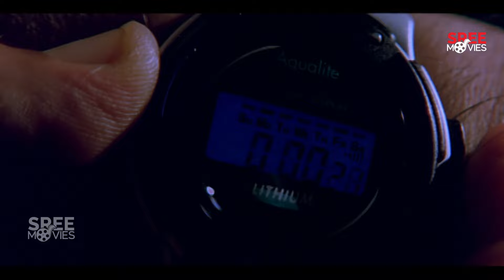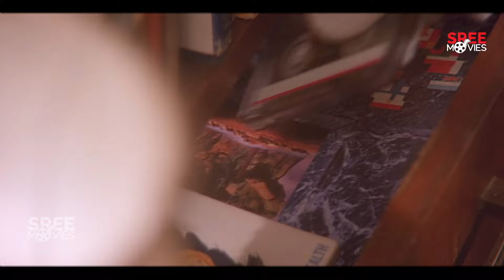എന്റെ ചേച്ചിയെ കൊന്ന ദുഷ്ട്ടനാണ് നിങ്ങൾ | Manthrika Kuthira Climax Scene | Manoj K Jayan | Mohini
Manthrika Kuthira is a 1996 Malayalam crime thriller film directed by Viji Thampi.

Movie Name : Manthrika Kuthira
Director :  Viji Thampi
Script : Kaloor Dennis
Bases on : Story: Kummanam Said
Producer : PT Abraham, Jose Mathew
Banner : Bramma Puthra Films
Cinematography : Saloo George
Edited by : Sreekar Prasad

|| ANTI-PIRACY WARNING ||